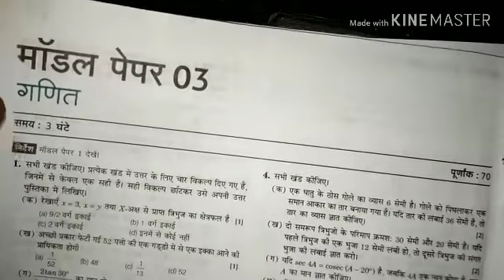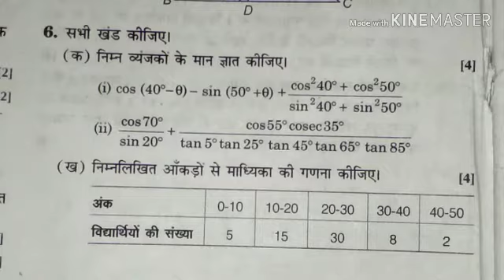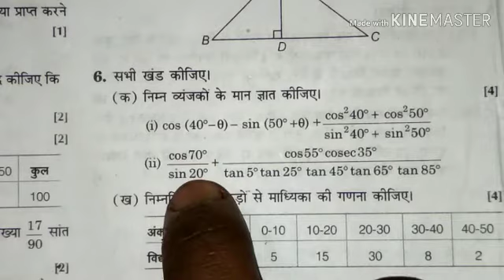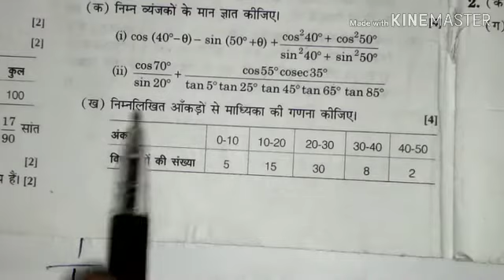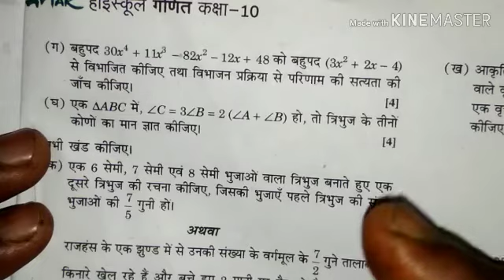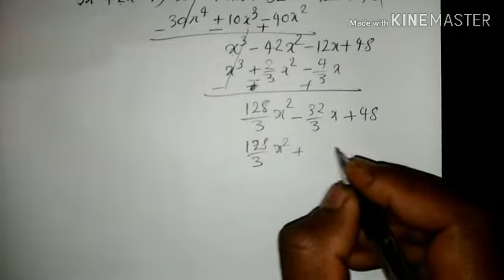10th Mathe Model Paper 2020 || Set 3 || Q 6 || Avatar Question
हैल्लो दोस्तों,
 इस वीडियो में हमने 'Avatar' 'Arihant' के कक्षा 10 के MATHE के  MODEL PAPER को हल किया है।

ये SET 3 है।

Arihant Question Bank
Avatar Question Bank
 question bank model paper
Vidya Question Bank